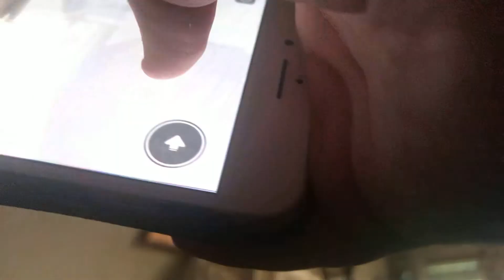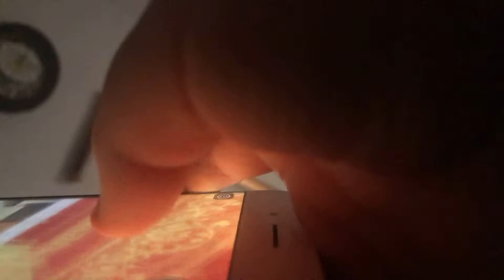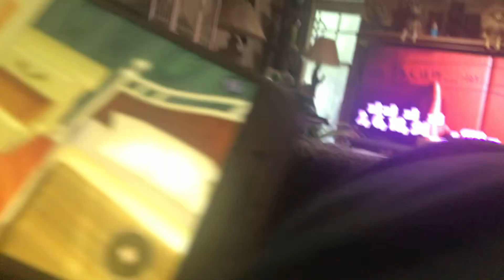Hello neighbor basement alpha 1 gameplay